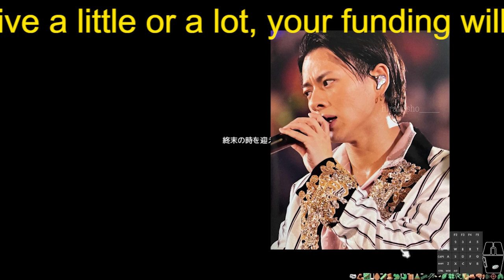【平野紫耀】キンプリ、“大人の王子様”に進化した「シンデレラガール2023」MV公開 ファン涙「まだサヨナラ言うには全然早すぎる」